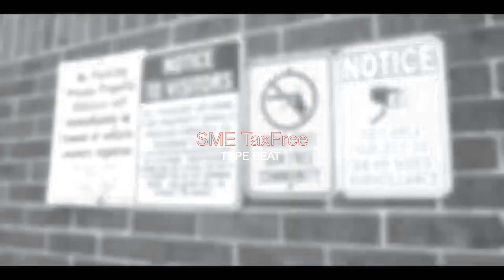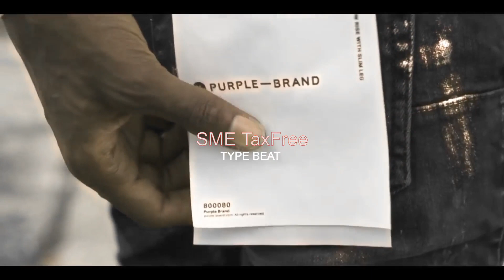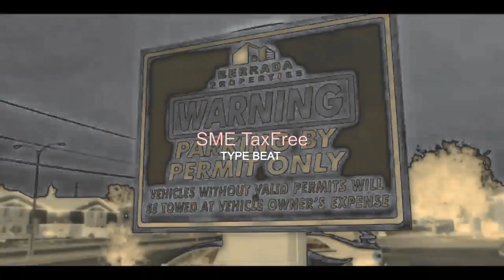(2023) Free SME TaxFree x Milwaukee x Chicken P Type Beat - Meech